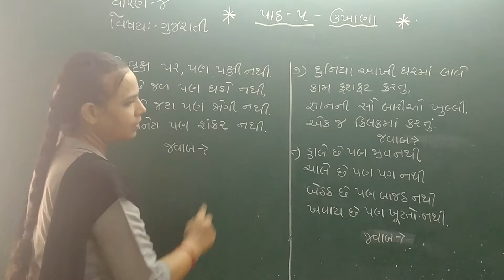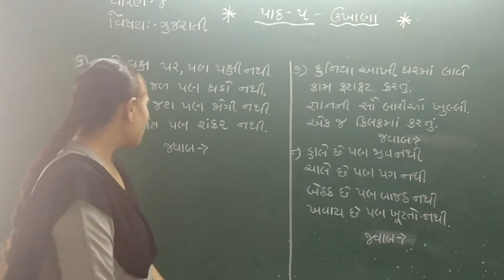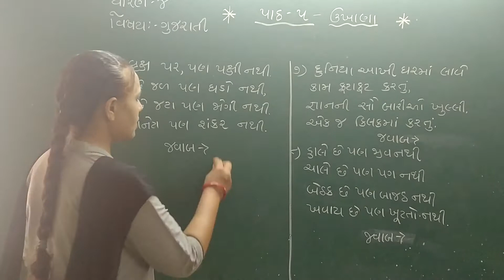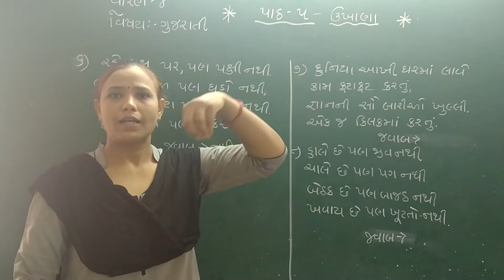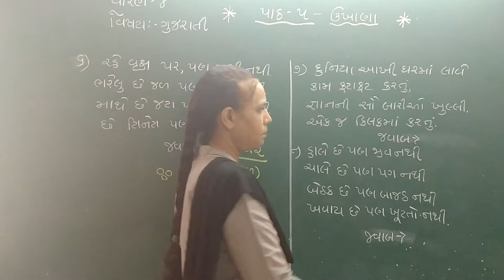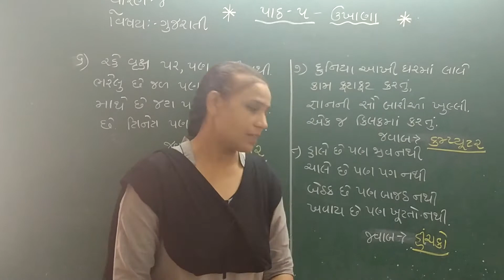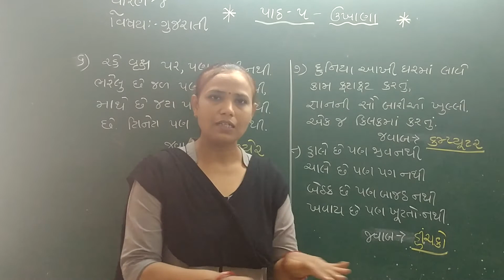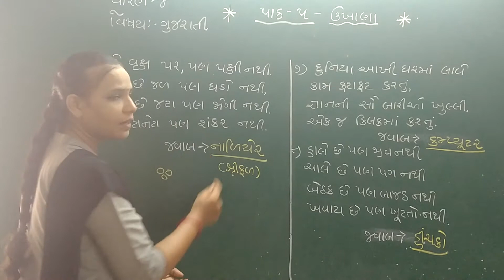ધોરણ-4 વિષય- ગુજરાતી